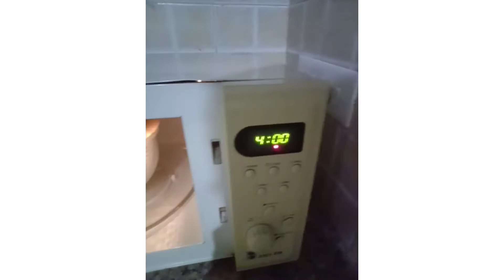Karela Sabji | Bittergourd Curry.Stuffed Karela. भरवां करेले की सब्जी तो बहुत खायी होगी | Annapurna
Ingredients:-
Bitter Gourd-400 gm
Nigella Seeds-1/2 tsp
Fenugreek Seeds-1/4 tsp
Asafoetida-a pinch
Dry Mango Powder-2 tbsp
Salt To Taste
Coriander Leaves-2-3 tbsp
Oil-3-4 tbsp

Chat masal half tea spoon